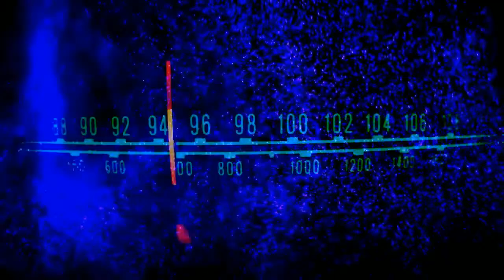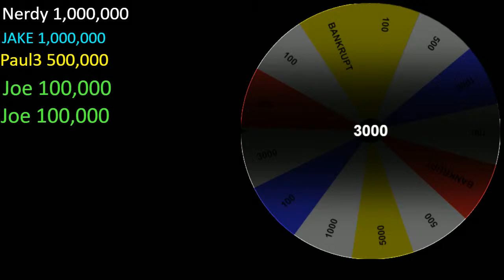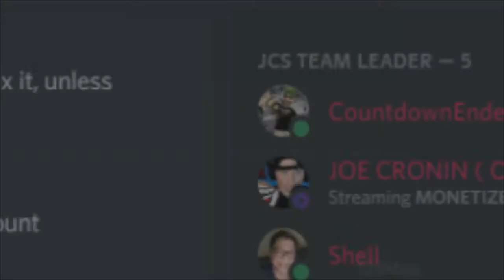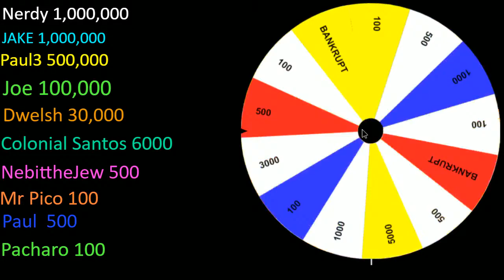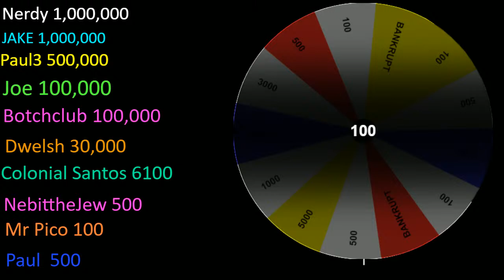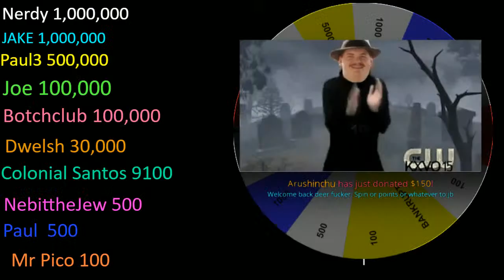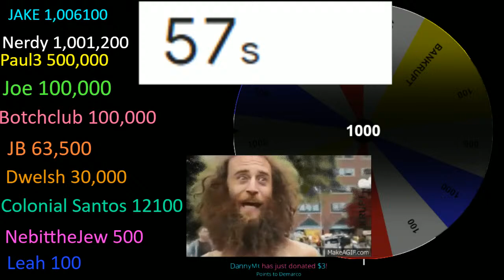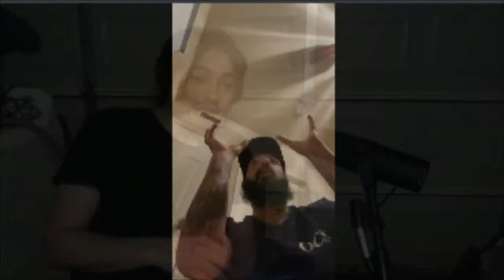MONETIZE THIS ! #331 - JB RETURNS !!! Hurricane Ida !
Monetize This #331 - Hurricane Ida ! LIVE Updates ! - AEW Rampage ! WWE Smackdown - NEW NXT LOGO ! BIG RETURN ! AEW WWE 8/27/2021 - Rampage Smackdown wwe Monetize this

$4.20
$5 BUMM $5
$8 Gritty

Brian Owens
Ryan Pearlz
Mike Shaw
Cody mastro
Humble2B
Skittles
Alan Stober
Shell Bryan
Jman fromkc
colonelstutters
Kevin Murphy
ColdBrewKrew
Steveo
Duane Crenshaw
Joseph Lightsey
extreme shaft
Sith_Negan
NickY J
Chad Lafave
Adtr 210
Gordon Bombay
Drewbar100
CJ REALLA
Relic827
Justin Mcneil
Matt Rossmeier
Alex O'Donnell
Jeremy Brooks
JDVenom
starsrm

JuneBug
Dwelsh
ItsBulzie !
Schleppy13
Justin Mcneil
DMOON
Jason Tarr
Sith Neegan

TheBear1322
Gorilla Strong
Nikki T
The Goon
TNA_Better Than WWE
JustCallmeLuke
NullDeath
ABELsalasJR
BADOMEN666
WoolhatDemon
AruShinchu
Lemon

JDfromny206 wrestlelamia
Joe Cronin
wwe